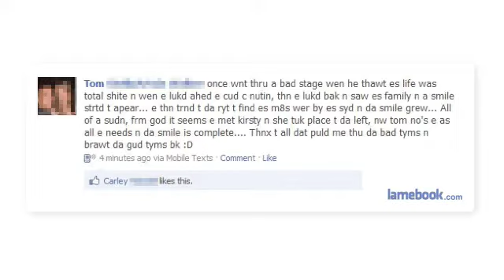Monkey Butt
Working from home today with a bit of a sore throat and a toothache. Good a time as any to rant about something that's been driving me crazy. Apologies for wind noise. It's a nice day and the windows are open. As such, it was a bit breezy. In this episode: Plastic monkeys, curmudgeonly ol' dad checking in, Conversing with college freshmen on Facebook, even if it's an informal conversation: LEARN TO WRITE FOR GOD'S SAKE, lamebook.com, disdain for uneducated morons, get off my lawn, Nathan swears he won't write like an uneducated moron (in front of me, anyway), monkey butt, Rolling Stone, rock stars with kids.